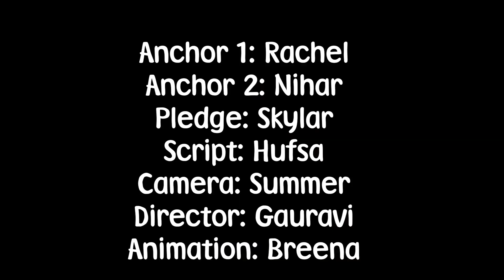Friday, Sept 21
Have a great weekend, Crusader Nation!